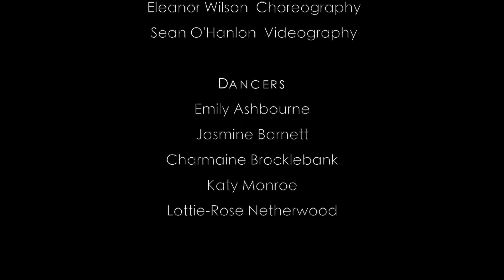“(W)H O L E” choreographed by Eleanor Wilson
Videography by Sean O’Hanlon
Dancers:
Emily Ashbourne
Jasmine Barnett
Charmaine Brocklebank
Lottie-Rose Netherwood